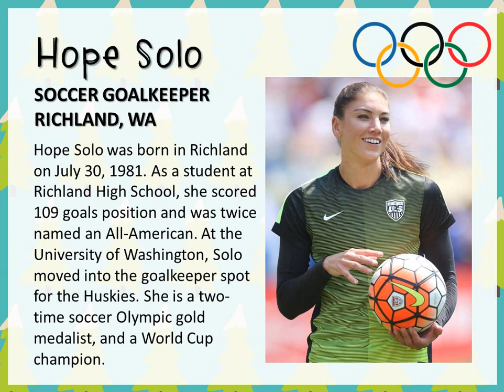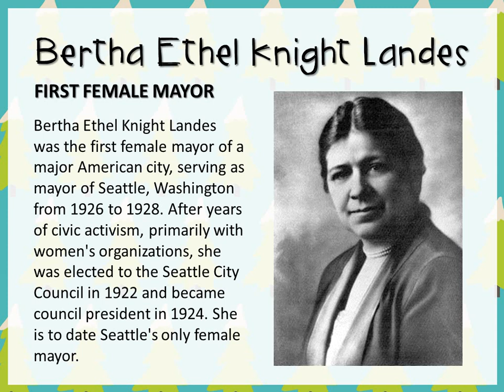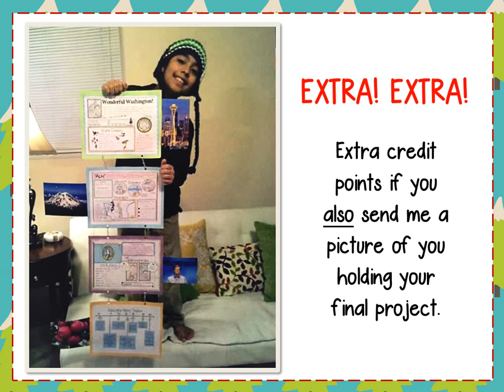Washington State - Famous People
Here are a few famous Washingtonians to add to your poster!